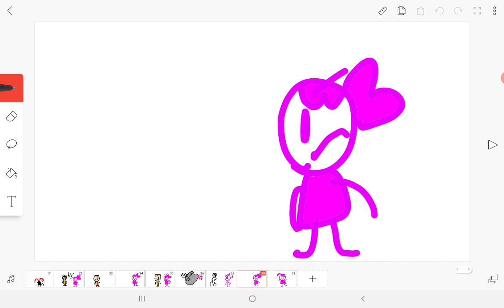Diego Vs Chloe the pencilmiss the video editor 2 Episode 5